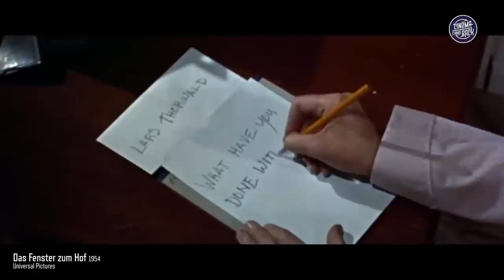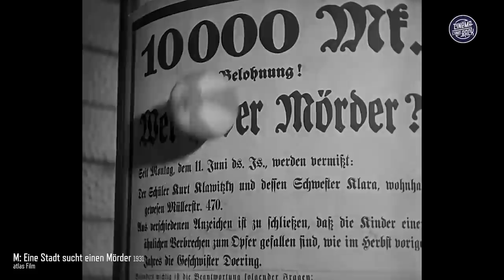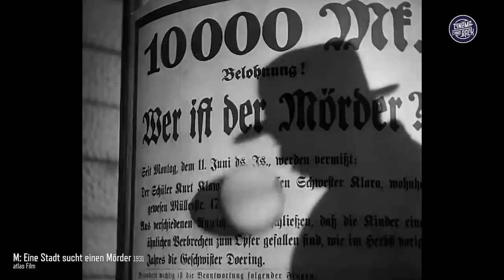Die 10 besten (wirklich) alten Filme!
Immer wieder müssen wir lesen, wie Filme verschmäht werden, weil sie zu alt sind. Heute pfeifen wir darauf und präsentieren 10 Filme, die wirklich, wirklich, WIRKLICH alt sind. Unsere einzige Bedingung: Sie müssen vor dem Jahr 1962 produziert worden sein. Alper hat zehn wunderbare Liste zusammengestellt und hofft, dass ihr damit viel Spaß haben werdet. Damit ein herzliches Willkommen hier auf CINEMA STRIKES BACK!

+++ DIE TOP 10 +++
10. THE KILLING (1956)
9. DAS FENSTER ZUM HOF (1954)
8. SUNSET BOULEVARD (1950)
7. DER DRITTE MANN (1949)
6. M - EINE STADT SUCHT EINEN MÖRDER (1931)
5. DER ZAUBERER VON OZ (1939)
4. DER GROSSE DIKTATOR (1940)
3. PSYCHO (1960)
2. DIE SIEBEN SAMURAI (1954)
DIE ZWÖLF GESCHWORENEN (1957)

Timestamps:
00:00:00 - Anmod
00:00:59 - The Killing
00:01:48 - Das Fenster zum Hof
00:02:39 - Sunset Blvd.
00:03:39 - Der dritte Mann
00:04:32 - M: Eine Stadt sucht einen Mörder
00:05:16 - Der Zauberer von Oz
00:06:11 - Der große Diktator
00:07:23 - Psycho
00:08:04 - Die sieben Samurai
00:08:58 - Die zwölf Geschworenen
00:09:59 - Abmod

Turnstile - UNDERWATER BOI
Echo & the Bunnymen - The Killing Moon
Leonard Bernstein, New York Philharmonic - Fancy Free Ballet
Juventino Rosas - Sobre las olas
Anton Karas - The Third Man Theme
Ensemble Agora - Dans l'antre du roi de la montagne
Judy Garland, The Munchkins - Follow the Yellow Brick Road / You*re Off To See The Wizard
Johannes Brahms - Hungarian Dance No. 5
Busta Rhymes - Gimme Some More
Fumio Hayasaka - Kanbei & Katsushiro / Kikuchiyo's Mambo
David Bowie - Time

Moderation & Redaktion: Alper Turfan
Kamera & Ton: Thuy Lyhn Do
Schnitt: Patrik Hochnadel